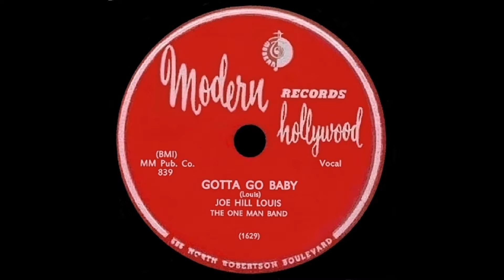Joe Hill Louis - Gotta Go Baby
Modern Records 1951 B/W Big Legged Woman